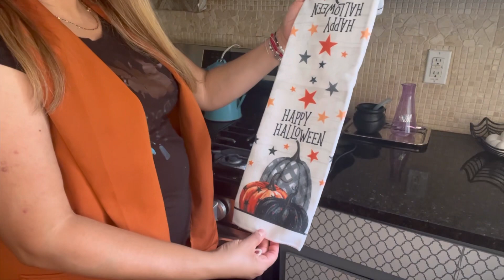Decoración de Halloween 🎃 en el interior de mi casa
Músico: LiQWYD